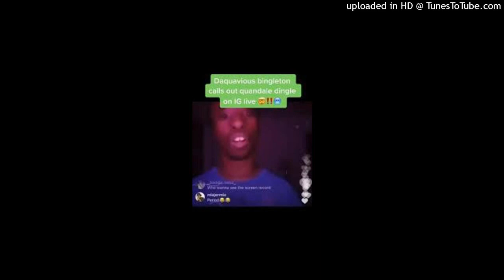Phonk Song "Quandale Drifts into darquatious bingletons office"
poopoo